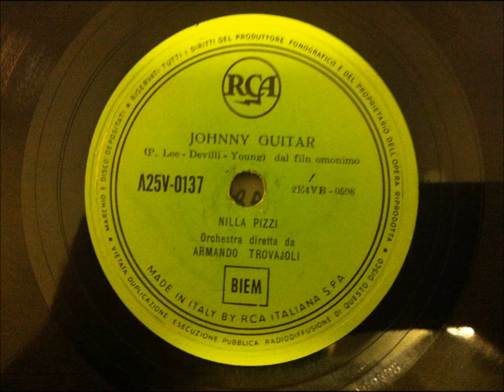Nilla Pizzi Johnny Guitar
in italiano orchestra dir Armando Trovajoli